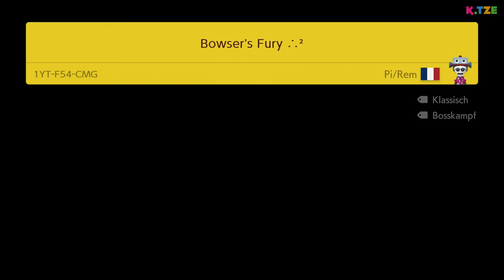Bowsers Fury Mario Maker 2 ⛑😱 K.Tze Story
Bowsers Fury Mario Maker 2 als K.Tze Story. Ein Level zu bauen ist genau das, was Baumeister Mario machen wollte. Doch er landet wie aus dem Nichts in einer dunklen Welt, in der Fury Bowser lebt. Was will Wut-Bowser nur von uns?

Eine neue Geschichte steht für euch heute bereit. Diesmal im Universum von Super Mario Maker 2, da es echt kluge Köpfe in der Community gibt. Konkret geht es um die Baumeister-ID: 4JH-H0L-GWF, in der verschiedene Bowser's Fury Level nachgebaut wurden. Echt klasse oder? Daher verbinden wir das gleich für eine Geschichte in Bowsers Fury Mario Maker 2. Viel Spaß beim Anschauen des YouTube Videos 🐱

➜ Hier kannst du dir Bowser's Fury kaufen